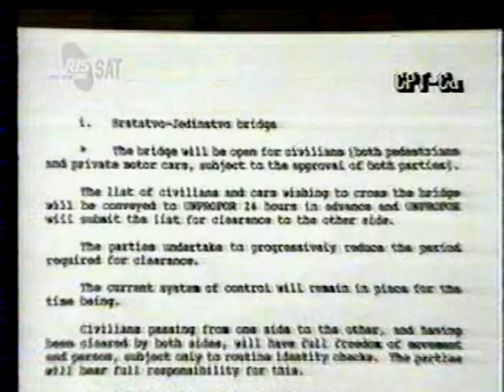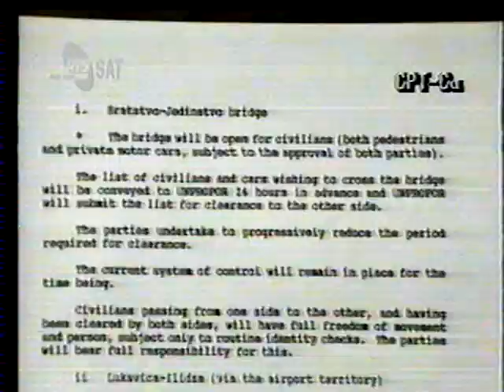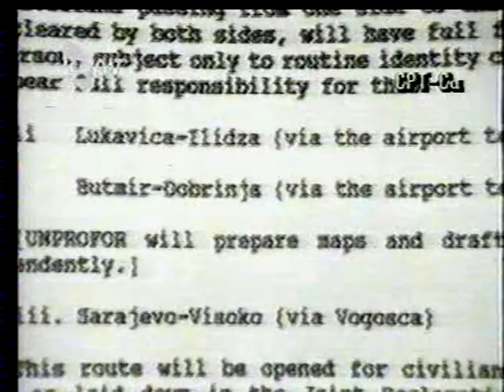Никола Кољевић: Ни једна страна није изгубила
производња: СРТ, 1994
језик: српски
Коментари одражавају ставове њихових аутора а не и ставове уредништва канала дебељача1, зато не заборавите да покажете поштовање у коментарима и пратите смјернице заједнице !
© дебељача1
Постаните члан канала дебељача1 и подржите нас у раду, хвала: